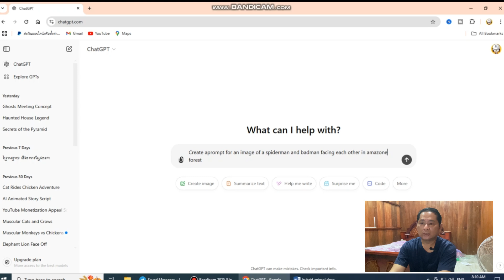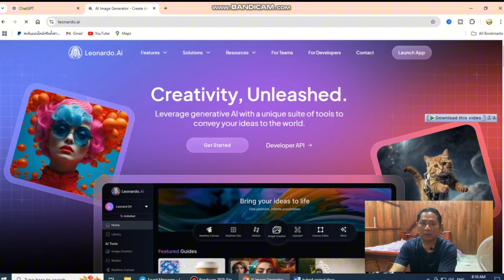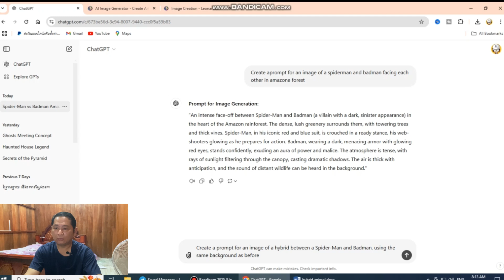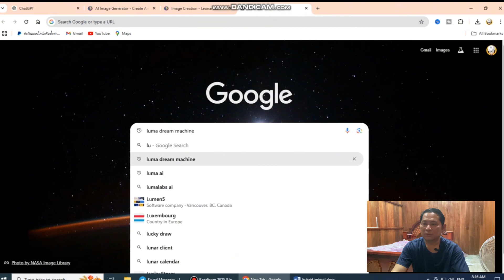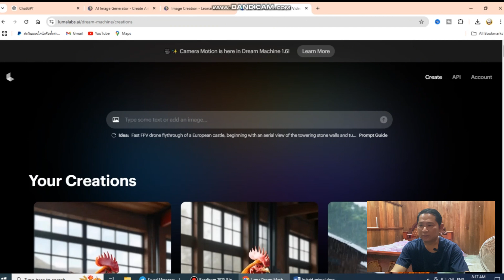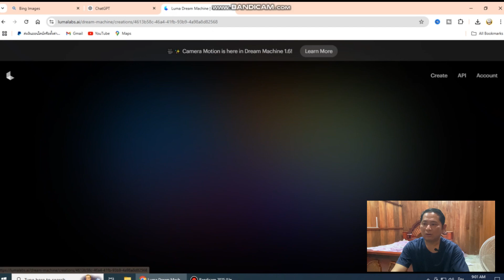របៀបធ្វើវីដេអូរ រូបពីរចូលគ្នាតែមួយ , How to make video hybrid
សួស្តីបងប្អូនទាំងអស់គ្នាវិដេអូរនេះបង្ហាញពីការធ្វើរូបពីបញ្ចូលគ្នាតែមួយ ដែលកំពង់ ផ្ទុះក្នុងបណ្តាញសង្គម ។
          ស្វាគមន៍មកកាន់វីដេអូបង្រៀនមេរៀនថ្មីៗ! នៅក្នុងវីដេអូនេះ យើងនឹងចែករំលែកចំណេះដឹងសំខាន់ៗដែលអាចជួយអ្នកប្រើប្រាស់បានស្រួលក្នុងជីវិតរៀងរាល់ថ្ងៃ។ មេរៀននេះត្រូវបានបង្កើតឡើងដោយមានការបញ្ចូលបច្ចេកទេសសម័យថ្មី ដើម្បីធ្វើឲ្យមានភាពងាយស្រួល និងរីករាយក្នុងការរៀនសូត្រ។ 📚✨